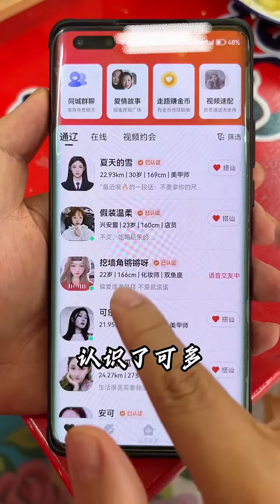我们内蒙古的早茶是这样的，满满一大锅丰富的不得了，你们的早茶是什么样？【草原姐妹金水】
生长在大草原的金水姐妹
来自内蒙古通辽市扎鲁特旗
欢迎朋友们来我们大草原做客😊
喜欢我们的朋友
早茶 内蒙古 草原姐妹金水 草原日常 vlog "我们的视频着重展示美食制作过程，所有食材的来源都符合合法和道德标准。"